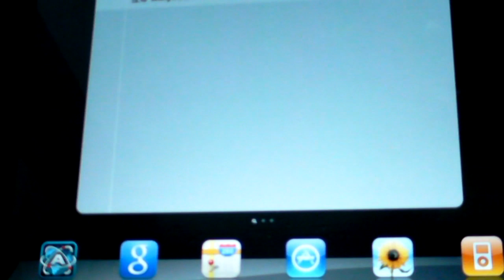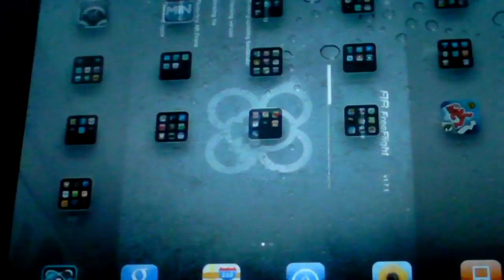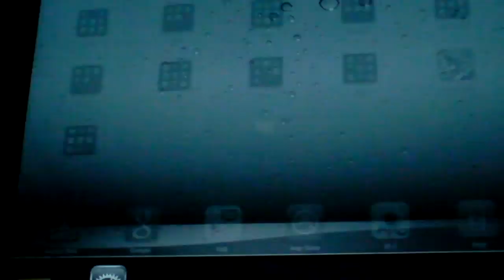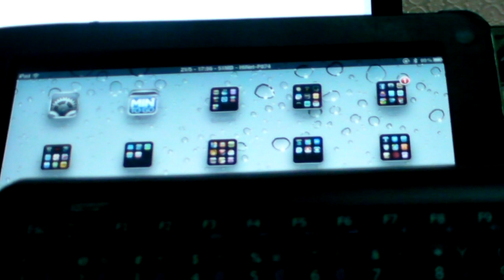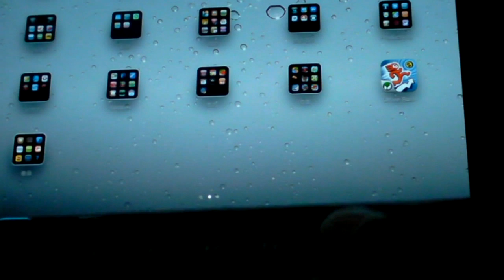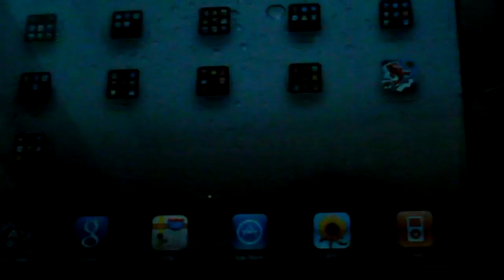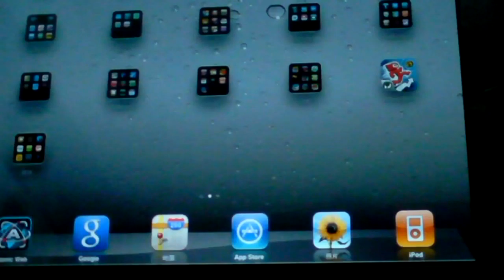Zippy BT-540之iPad快捷鍵示範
iPad快捷鍵示範